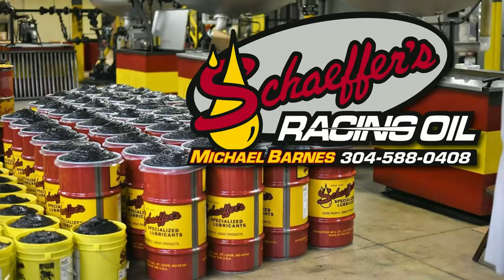7A Corey Almond - Crate Late Model - 9-16-17 Virginia Motor Speedway - In Car Camera